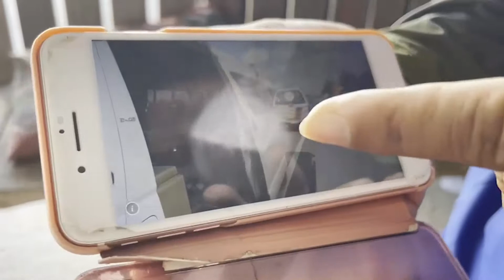สุดช้ำใจหอบลูกขึ้นมอ'ไซค์จากกทม. หมดแรงกลางทางกู้ภัยส่งถึงบ้าน: Matichon Online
เมื่อวันที่ 6 ต.ค.64 หน่วยกู้ภัยสยามรวมใจปู่อินทร์ รับแจ้งจากตำรวจ สภ.นางรอง อ.นางรอง ว่ามีคนจอดรถจักรยานยนต์อยู่บนเกาะกลางถนนนานผิดปกติ เกรงว่าจะทำร้ายตัวเอง จึงนำกำลังเข้าตรวจสอบพบ น.ส.พัชรี ลมประโอน อยู่บ้านเลข 9 หมู่ 12 ต.พัดใหม่ อ.ห้วยทับทัน จ.ศรีสะเกษ พร้อมกับ ด.ญ.วัย 9 เดือนอีก 1 คน กู้ภัยให้มาพักอยู่ในรถตู้ แล้วสอบถามทราบว่า ขี่รถจักรยานยนต์เดินทางมาจากกรุงเทพฯกับลูกสาว 2 คน
โดยเอาลูกแนบมากับอก เอาเสื้อยืดของตัวเองที่ใส่อยู่คลอบไว้ แล้วขับมาเรื่อยๆ
ตั้งใจจะกลับบ้านที่ อ.ห้วยทับทัน จ.ศรีสะเกษ แต่มาหมดแรงก่อนที่ อ.นางรอง ขับต่อไม่ได้ จึงจอดพักอยู่เกาะกลางถนน เพราะเห็นมีต้นไม้ ส่วนสาเหตุเพราะถูกสามีขังไว้ในห้องกับลูกเนื่องจากสามีไปติดพันผู้หญิงใหม่ พอออกมาได้ตัดสินใจพาลูกสาวขี่รถจักรยายนต์กลับบ้าน มีเงินติดตัวมา 1 พันบา